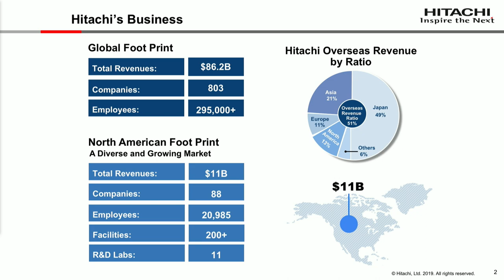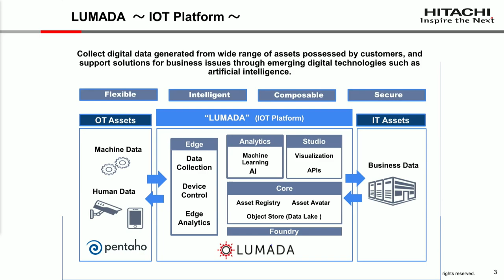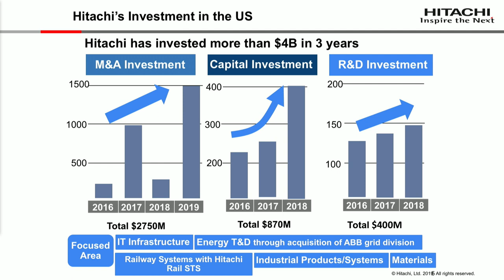2019 SelectUSA - Advanced Manufacturing - 20190611.8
2019 SelectUSA Investment Summit - Day 1 - Presentation 1.8
Advanced Manufacturing: Plenary Discussion Featuring Global Executives
Moderator: Mr. Travis Hessman, Editor-in-Chief, IndustryWeek
Mr. Toshiaki Higashihara, Director, Representative Executive Officer, President and Chief Executive Officer, Hitachi, Ltd.
Mr. Richard Chin, Executive Vice President and Head of Global Development, SK
Mr. Vivek Chaand Sehgal, Chairman, Samvardhana Motherson Group (SMG)
Mr. Donald Walker, Chief Executive Officer, Magna International